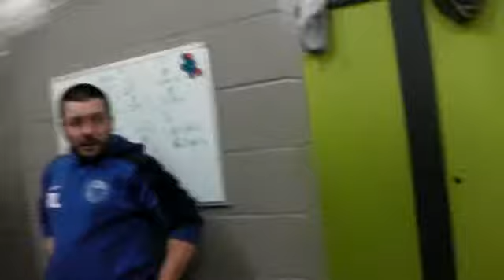Stonewall Reserves (0) 4 v Luke's Lions (1) 2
Stonewall Reserves (0) 4   v   Luke's Lions (1) 2 League Home Game. 10th Febraury 2013 Music by Elmer Bernstein, The Great Escape Main Theme